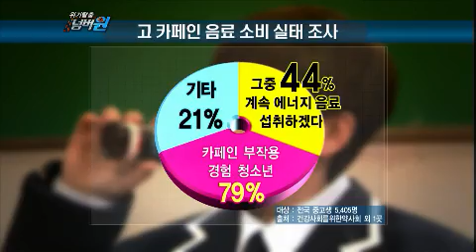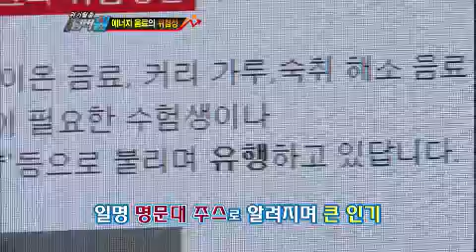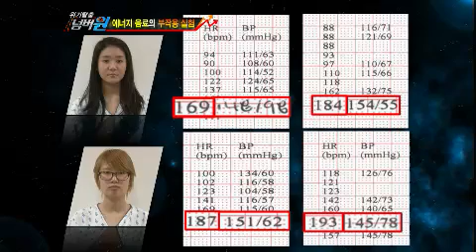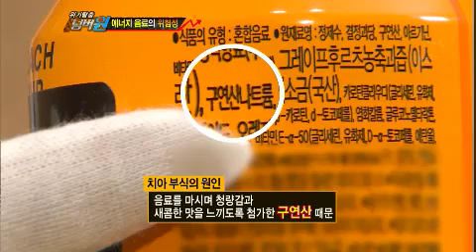위기탈출 넘버원 Escaping Crises Number One EP367 # 003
중학교 입학 후 성적관리에 여념이 없는 민정양! 어김없이 졸음이 쏟아지는 탓에

마시면 힘이 나고 잠이 확 깬다는 에너지드링크를 여러 병 마셔보는데..

어느 커플과 다름없이 드라이브를 즐기는 현아씨와 재석씨!

하지만 그들의 행복한 시간도 잠시! 재석씨와 현아씨는 끔찍한 사고를 당하게 되는데..

이들을 죽음으로 몰고 간 원인은 위험한 가짜인 '이것' 때문!